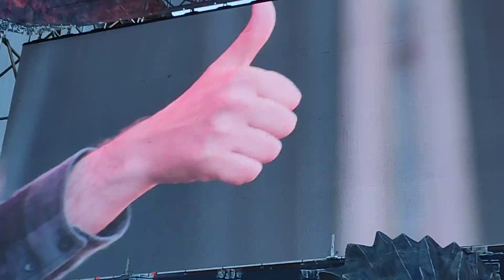Caliban live at Resurrection fest, Spain 1/Jul/2022